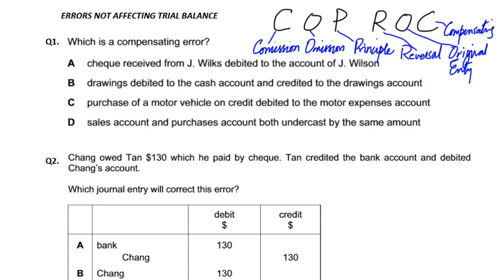Errors not affecting Trial Balance - MCQ - Q2